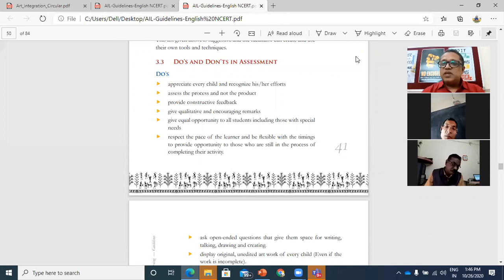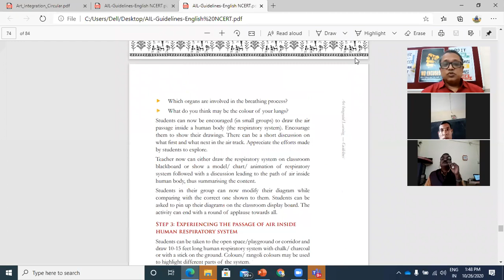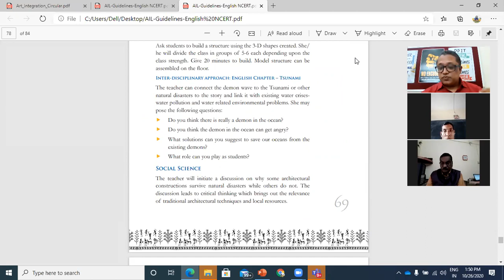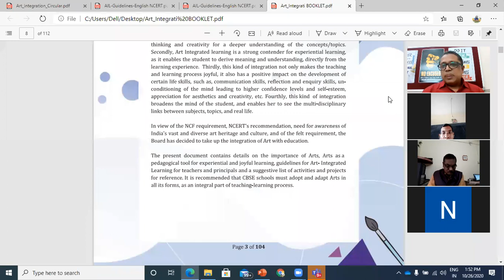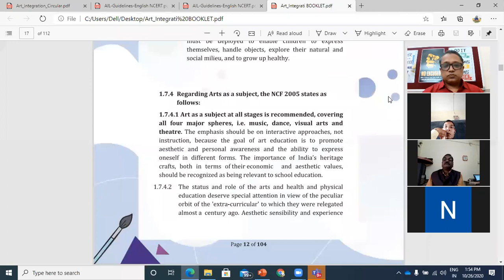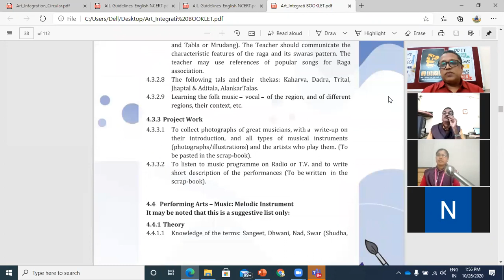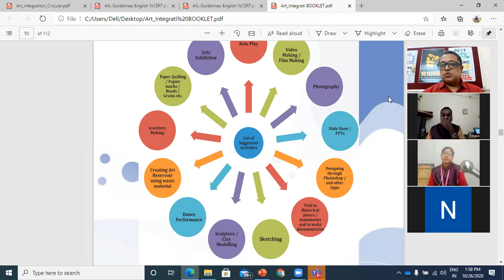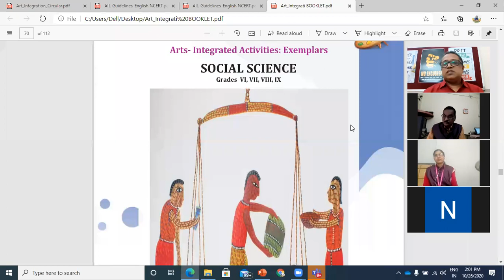ART INTEGRATION WEBINAR: MOUNT CARMEL : PART 2